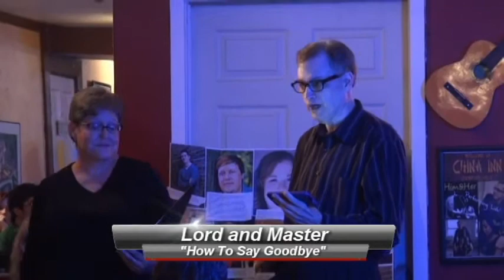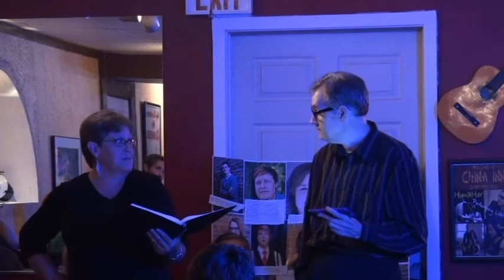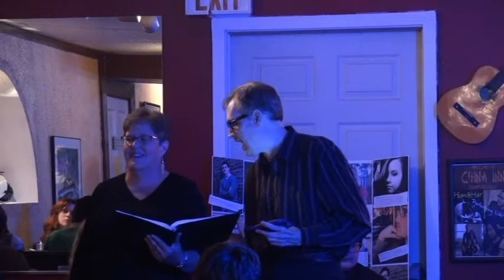"Lord and Master" - 'How To Say Goodbye' Workshop Concert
Tom convinces Lynn to spend the evening with him. For all the wrong reasons.